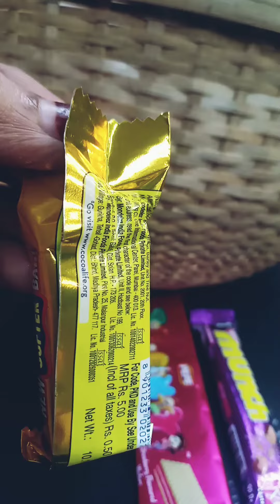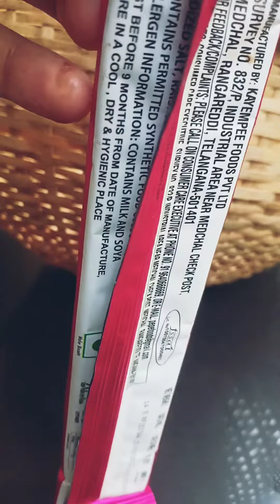eating show of handy. handy eating chocolate#viral